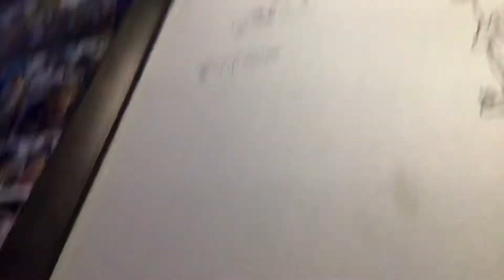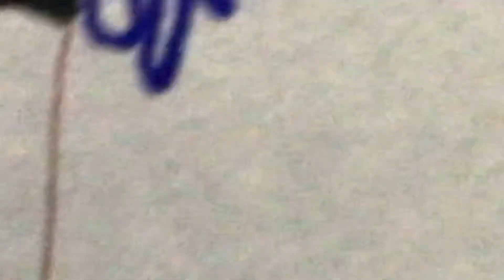June 29, 2021